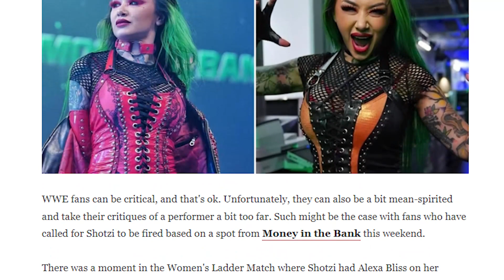WWE's Shotzi Tells Haters To 'Suck Her Hairy Mangoes'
Shotzi doesn't take too kindly to excessive criticism of her Money in the Bank performance, which is why she deactivated her Twitter account.